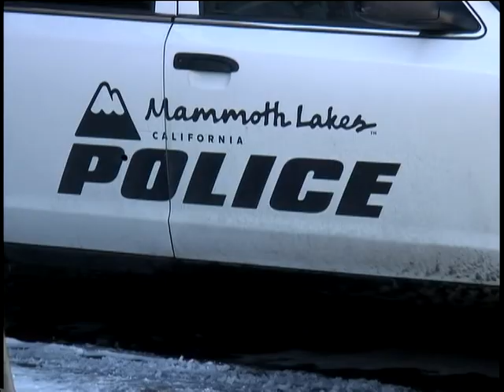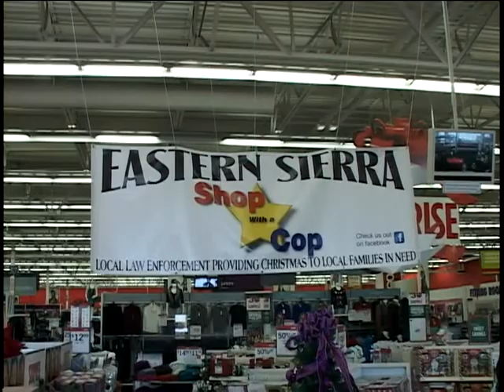Eastern Sierra News 12-21-12 News 2